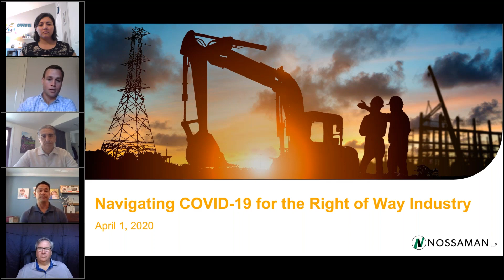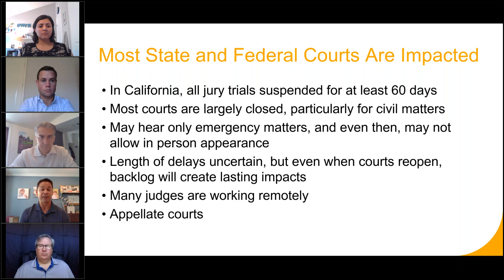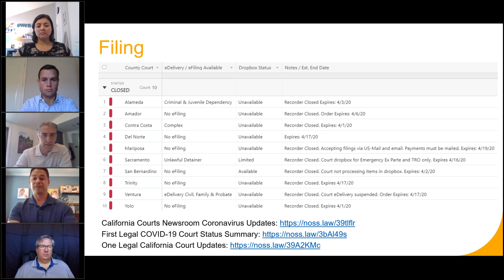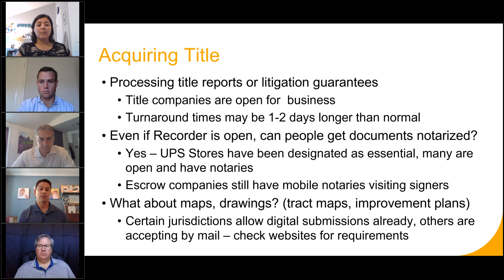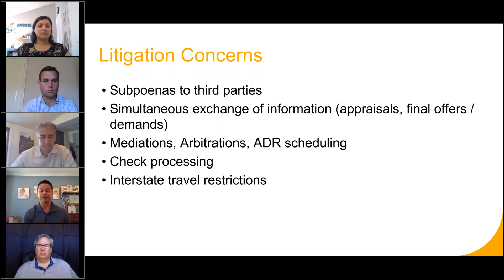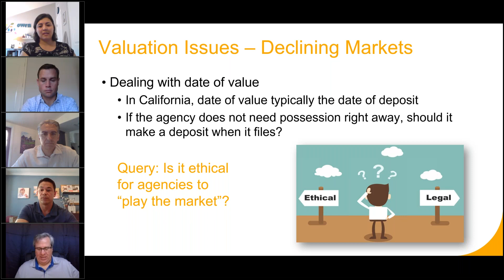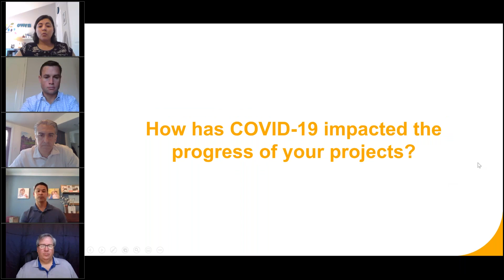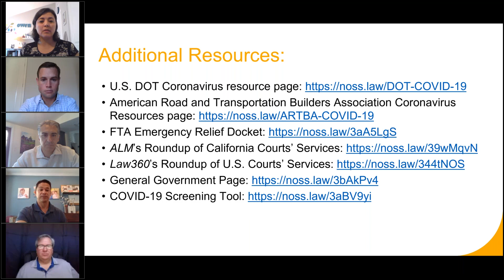Navigating COVID-19 for the Right of Way Industry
Our Eminent Domain & Valuation Group presented a special webinar on “Navigating COVID-19 for the Right of Way Industry” on April 1, 2020.

Key issues that were covered during our webinar included:

- Construction Delays

- Court Closures

- Filing and Service Delays

- Other Litigation Challenges

- Board Meetings

- Title & Recording Issues

- Temporary Construction Easement Expirations

- Appraisal and Site Inspection Issues

- Valuation Problems

- Relocation Questions